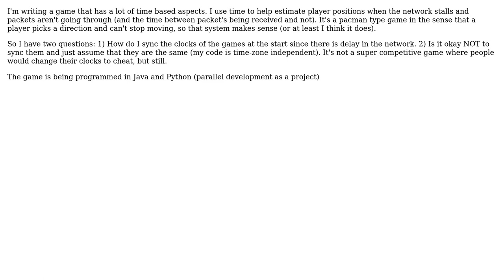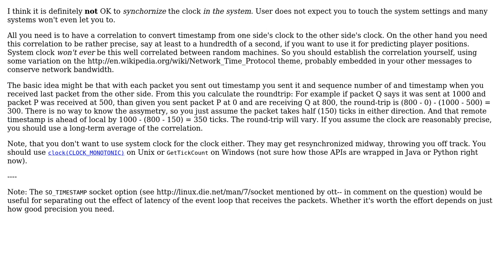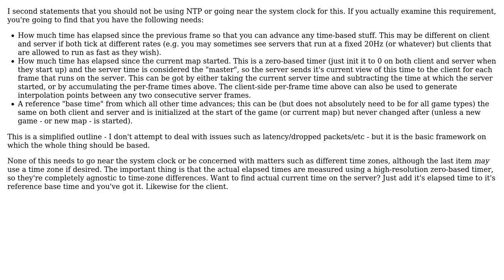Software Engineering: How to sync clocks over networking for game development? (3 Solutions!!)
Software Engineering: How to sync clocks over networking for game development?

With thanks & praise to God, and with thanks to the many people who have made this project possible! | Content (except music & images) licensed under CC BY-SA | Music | Images & others | With thanks to user sin? user Maximus Minimus user Matthew Flynn user JBRWilkinson user Jan Hudec and the Stack Exchange Network Trademarks are property of their respective owners. You are responsible for your own actions.